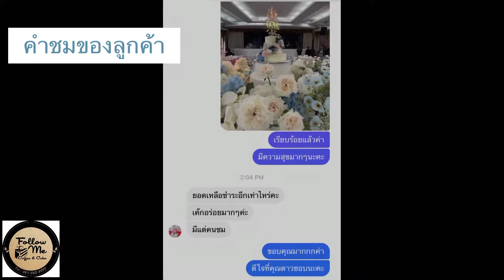Wedding Cake Decoration เรื่องของเค้กงานแต่งล้วนๆ ตกแต่งตั้งแต่เริ่มจนเสร็จ ไปดูกันเล้ยยย 😘😘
Wedding Cake (minimal style) ทำเองทุกขั้นตอน จากร้านเค้กของพวกเราค่ะ Follow Me Coffee & Cake ที่ บ้านโป่ง ราชบุรี 💕

ร้านเค้ก Follow Me Coffee & Cake